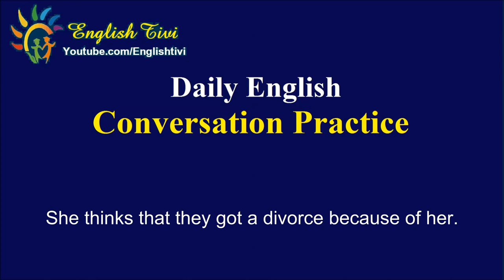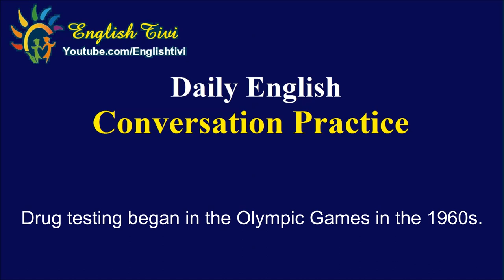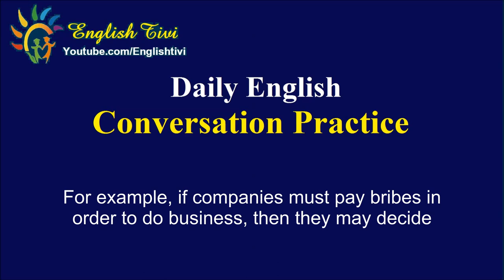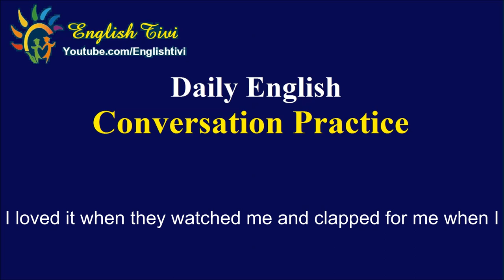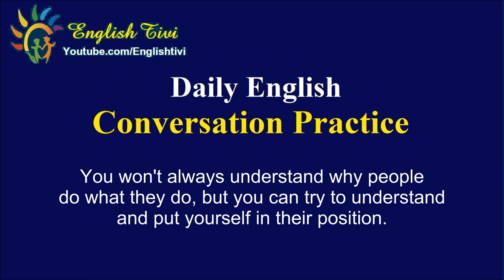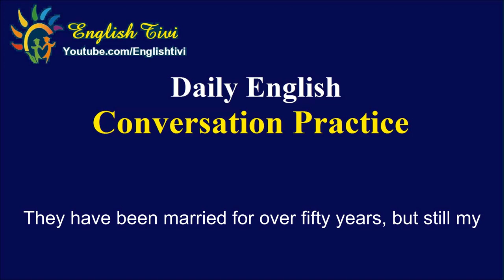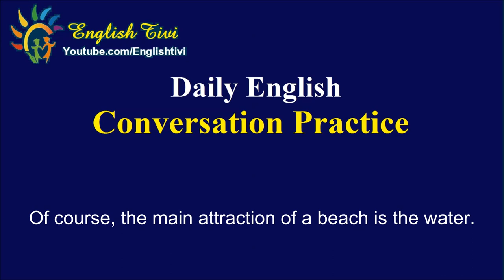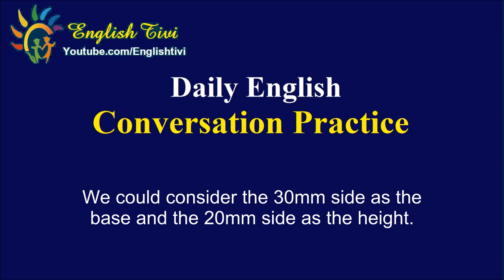Intermediate Listening English Lesson with Native English Speakers ★ Learn English While You Sleep ✔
Here you can find activities to practice your listening skills. Listening will help you to improve your understanding of the language and your pronunciation.
Learn English While You Sleeping: Increase your vocabulary in a fast way. There is a proven way to accelerate your learning and retain more vocabulary by listening to conversations in English while you sleep. Learning English while you sleep is real and fast!